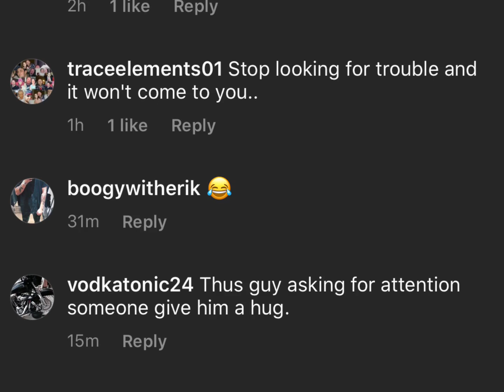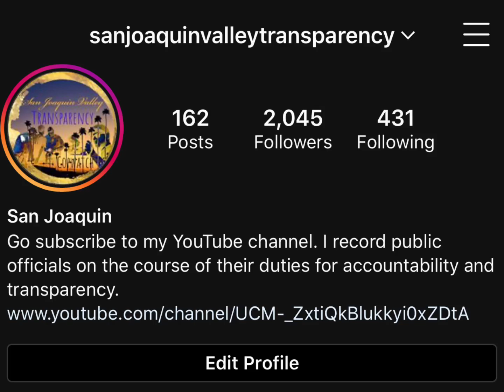This man tells all and doesn’t hold back! Mic drop at the end...